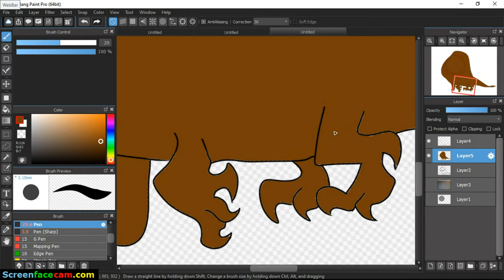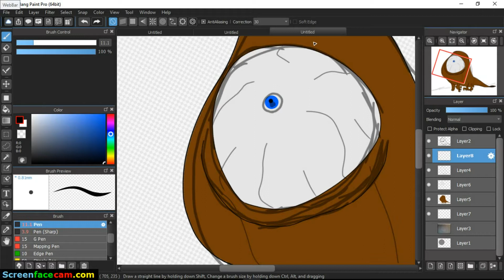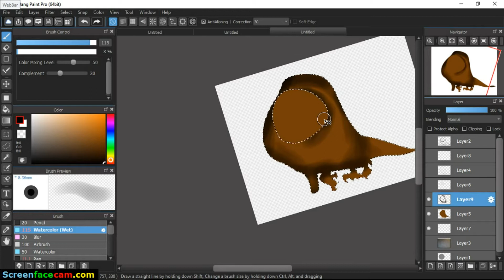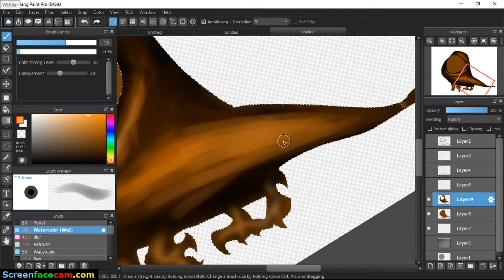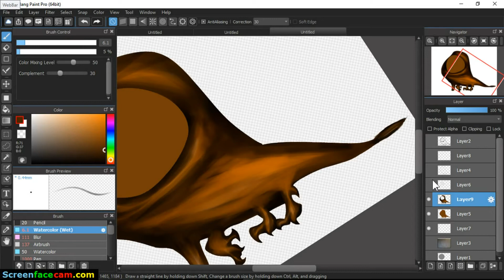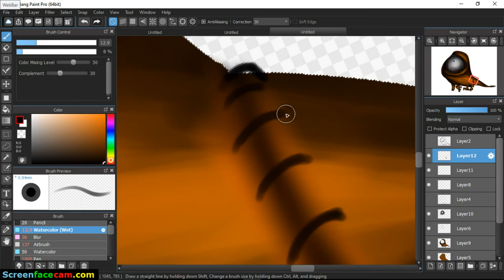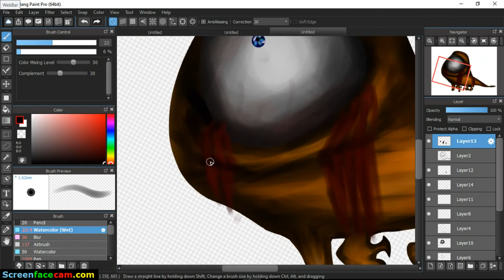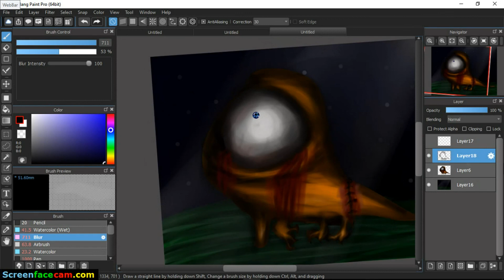The Magical Potataur DEAD | Taurtis's Magic potato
If you watched my previous videos you know that i already did a speedpaint on the potataur. I now redoing it but instead of it being all cute its going to be dead gory and not cute.

I do not own the potataur a awesome youtuber named Taurtis drew this magical potato in a video he did with another awesome youtuber named Grian.

have a FABULOUS day my FABULOUS bear cubs 🐰🐻